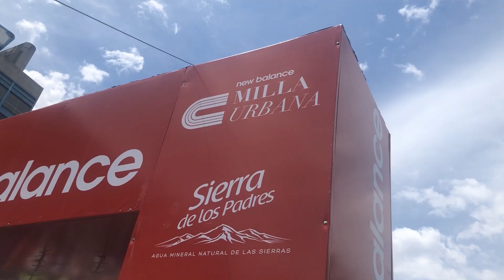LA MILLA URBANA DE BUENOS AIRES 2021.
LA MILLA URBANA SE LLEVA A CABO EN LAS PRINCIPALES CIUDADES DEL MUNDO Y EN ESTA OPORTUNIDAD LES TRAIGO LA DE BUENOS AIRES 2021, LA CUAL CONTÓ CON UNA GRAN OGANIZACIÓN Y CON PARTICIPACIÓN DE ATLETAS DE GRAN NIVEL.